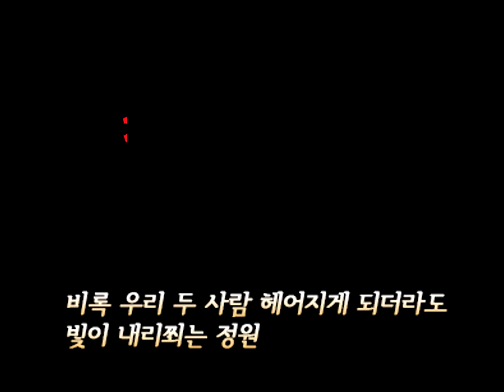장미의 기사 티나 OP (Sonnyc Cover)